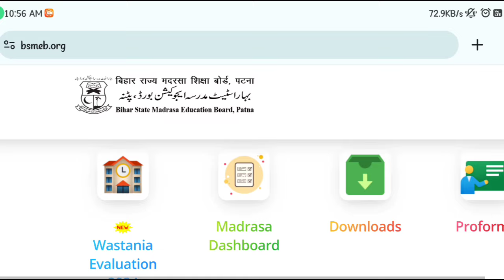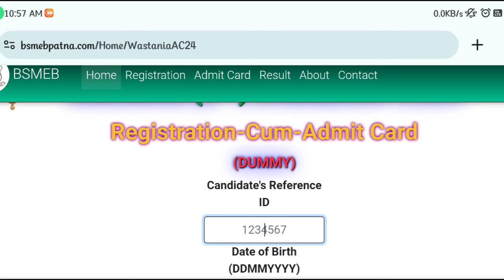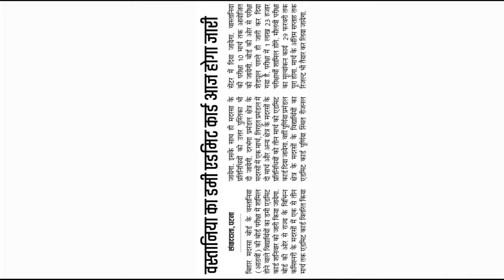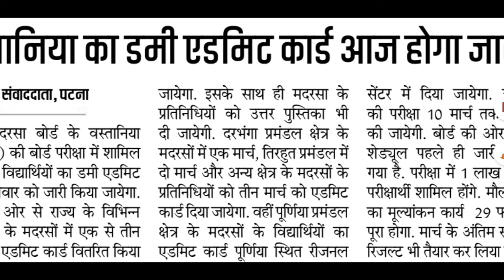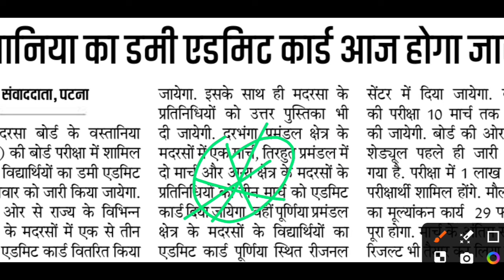wastania ka admit card kaise nikale 2024 | wastania exam date 2024 bihar | bihar madarsa board news